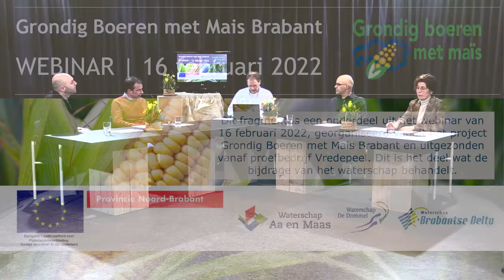webinar: Reactie Waterschappen op project Grondig Boeren met Mais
U kunt de reactie van René Rijken van Waterschap Brabantse Delta, die namens de drie Waterschappen als tafelgast aanwezig was bij het webinar op 16 februari terugkijken.